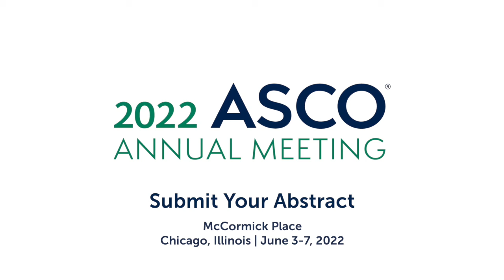Dr. Vokes Discusses 2022 ASCO Annual Meeting